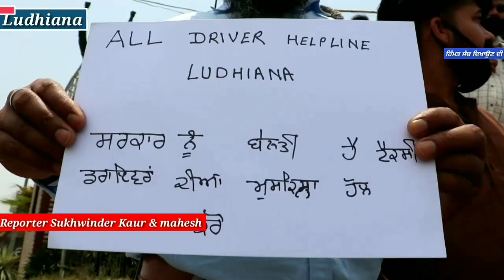ਟੈਕਸੀ ਚਾਲਕਾਂ ਤੋਂ ਬੈਂਕਾਂ ਵਲੋਂ ਕਿਸ਼ਤਾਂ ਤੇ ਟੈਕਸ ਲੈਣ ਦੇ ਵਿਰੋਧ ਵਿੱਚ ਧਰਨਾ ਪ੍ਰਦਾਸ਼ਨ ਕੀਤਾ ਗਿਆ